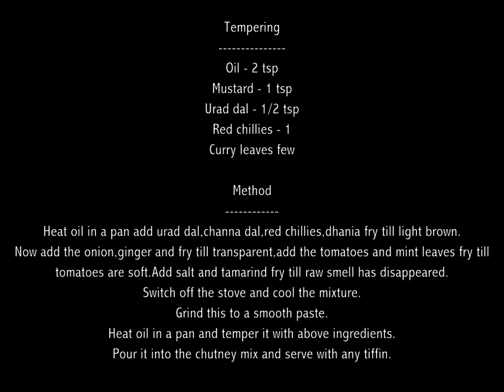Tomato Mint Onion Chutney / Thakkali Pudhina Chutney / Onion Tomato Mint Chutney by sailaja kitchen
Ingredients
Chopped onion - 1/2
Chopped roma tomato - 2
Dhania/Coriander seeds - 1/4 tsp
Chopped ginger - 1  tsp
Tamarind - a very small piece

Method
Heat oil in a pan add urad dal,channa dal,red chillies,dhania fry till light brown.
Now add the onion,ginger and fry till transparent,add the tomatoes and mint leaves fry till tomatoes are soft.Add salt and tamarind fry till raw smell has disappeared.
Switch off the stove and cool the mixture.
Grind this to a smooth paste.
Heat oil in a pan and temper it with above ingredients.
Pour it into the chutney mix and serve with any tiffin.